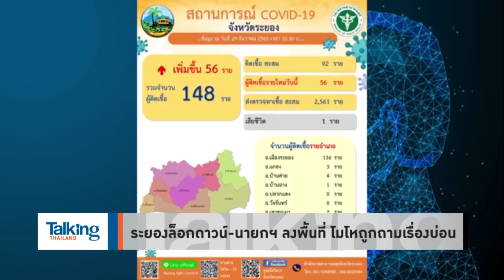Talking Thailand - “บิ๊กตู่” ไม่รู้เรื่องบ่อน? ถึงขั้นต้องให้ประชาชนเขียนจดหมายมาบอก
TalkingThailand ประจำวันที่ 29 ธันวาคม 2563

“พล.อ.ประยุทธ์” ไปอยู่ที่ไหนมา ถึงไม่มีข้อมูลเรื่องบ่อนการพนัน ถึงขั้นต้องให้ประชาชนเขียนจดหมายส่งมาที่ทำเนียบฯ ว่าเจอบ่อนที่ไหนบ้าง แถมยังขู่ข้าราชการ โพสต์เรื่องบ่อน รู้แต่ไม่แจ้งความ ระวังมีความผิด

 “อ.วิโรจน์” ย้อน ทำไมจะโพสต์ไม่ได้ หน้าที่ของรัฐบาลคือ เมื่อมีเบาะแส ต้องไปตรวจสอบ อีกทั้ง “พล.อ.ประยุทธ์” เป็นรัฐบาลมาตั้งแต่ยุค คสช. ไล่กวาดล้างผู้มีอิทธิพล ทำไมบ่อนยังอยู่